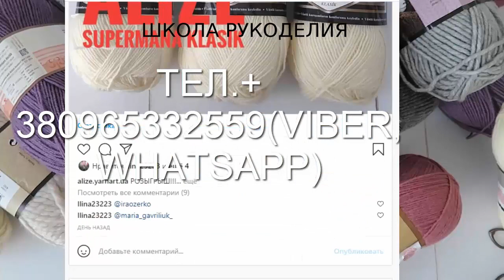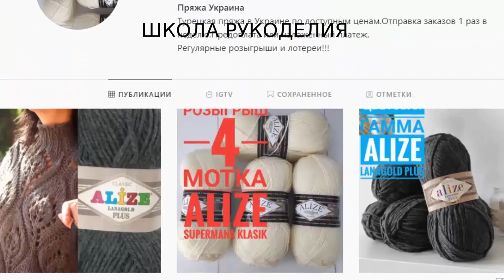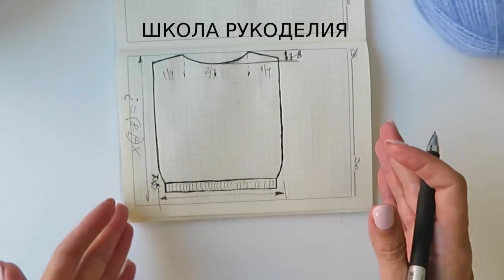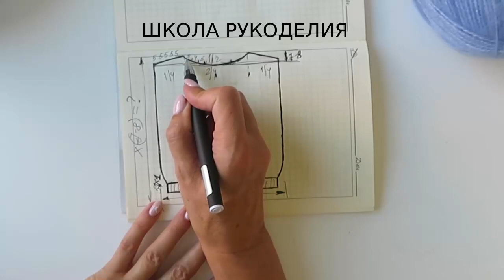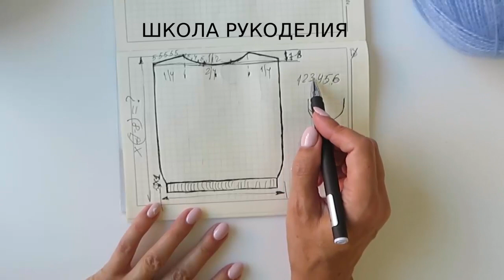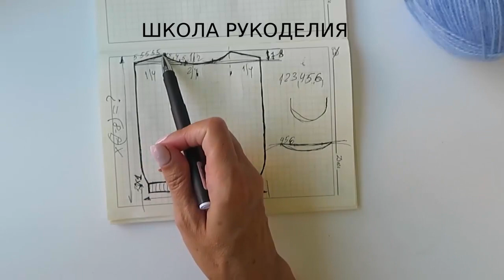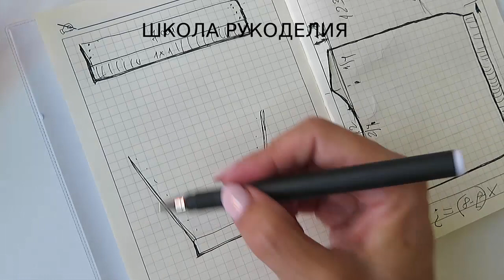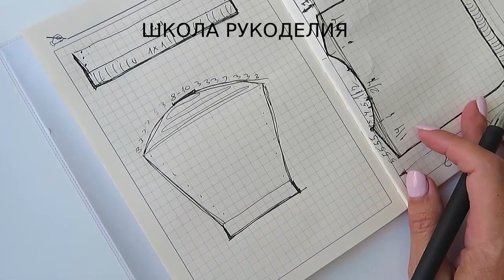БАЗОВЫЙ ДЖЕМПЕР С ВЫРЕЗОМ ,,ЛОДОЧКА,,ЭКСПРЕСС МК. базовый гардероб 2021. вязание на осень.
БАЗОВЫЙ ДЖЕМПЕР С ВЫРЕЗОМ ,,ЛОДОЧКА,,ЭКСПРЕСС МК.

зимние вещи процессы вязание тренды 2021 базовый гардероб 2021 вязание на осень